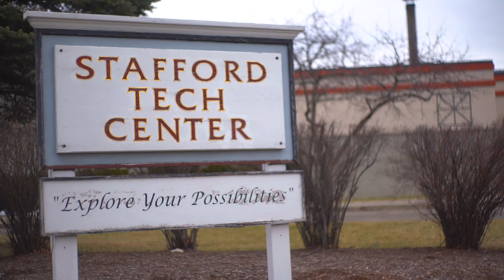Stafford Commercial 2019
All programs and activities of the Stafford Technical Center are offered without regard to race, color, national origin, creed, sex, disability, sexual orientation, gender identity, and marital status. For questions regarding this policy and accessible services, activities and facilities at the school, contact Pam Reed, Director of Equity & Inclusion at .